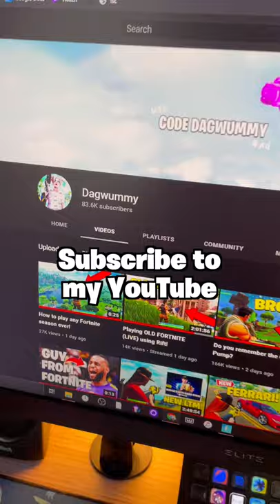Ariana Grande is coming to Fortnite!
An Ariana Grande Concert is coming to Fortnite as apart of the just announced, RIFT TOUR!
Use Code "DAGWUMMY" in the Item Shop to support me! (Epic Partner)